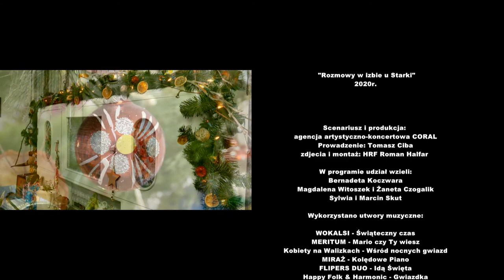Rozmowy w izbie u Starki odc 5 SZLAGIEROWO.PL